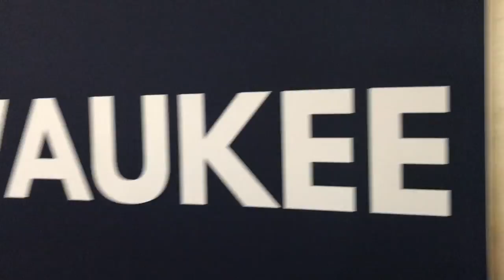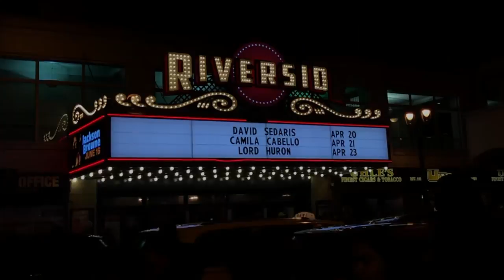Over 1,000 miles for Jack & Jack | Concert Vlog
I got on a plane and traveled over 1,000 miles from Pennsylvania to see Jack & Jack, Bazzi, and Camila Cabello front row in Wisconsin.